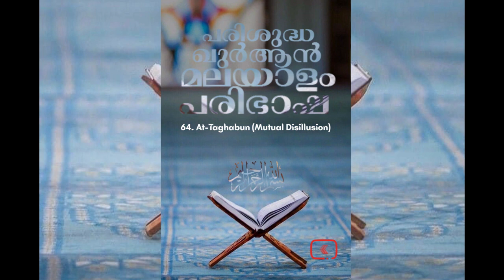064 At Taghabun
064 At Taghabun